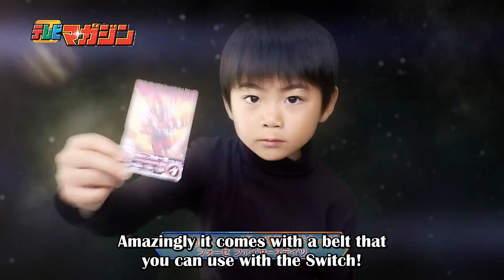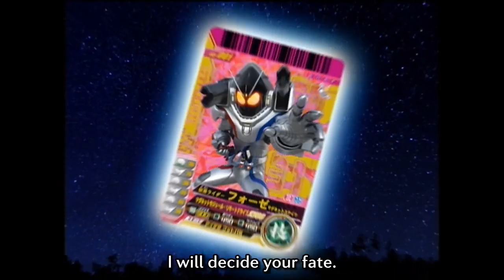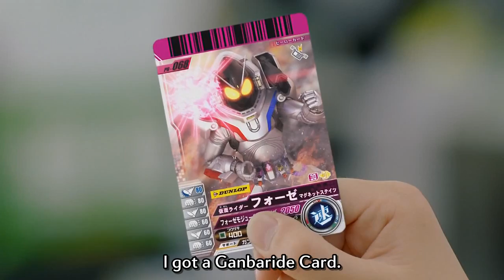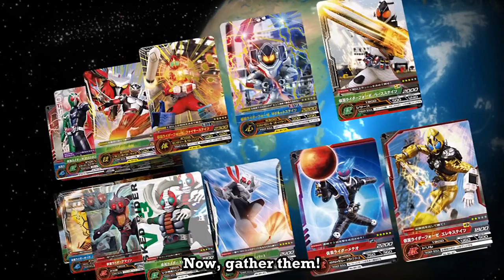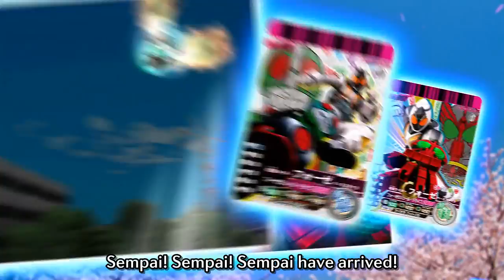Kamen Rider Fourze CM Pack 03